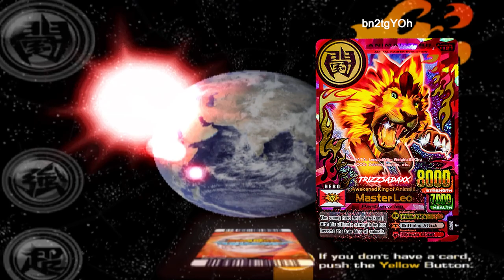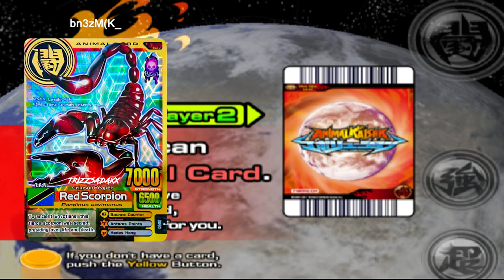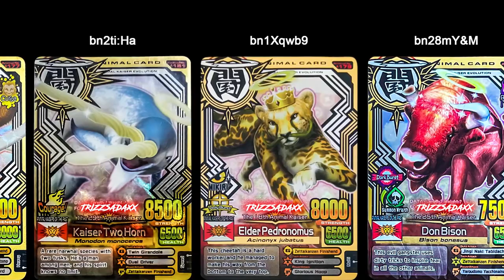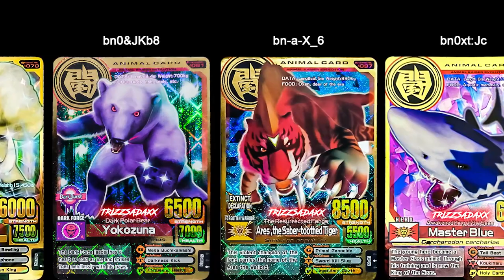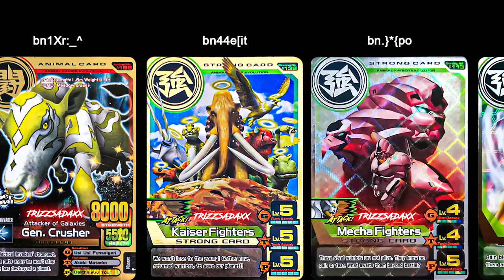All Barcode Ultra Rare Card Animal Kaiser Emulator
All Barcode Ultra Rare Animal Kaiser in this video, Animal Rare, Strong Rare, and Miracle Rare.

Barcode Redy :
Armagedon Vertus, Emperor Vertus, Admiral Eraser, Atlas, Master Apollo, Mater Leo, Galleon, Mecha Lion, Ninja Trained Siegfried, Siegfried, Zangetsu, Kaiser Coral, Death Scorch, Scorch , Brutus

Master Deadalus, Mommoth Priest, Kaiser Two Horn, Elder Pedronomus, Don Bishon, Hippo Daddy, Spike Roshi

Special of Leo, Lion, Great White Shark, Bengal Tiger, Bald Eagle, Lowland Gorilla, Red Scorpion, King Cobra, European Bison, Red Sea Urchin, Red Knee Tarantula, Hercules Beetle, Blue Hercules

Vrede, Yokozuna, Ares, Master Blue, Master Icarus, Goemon, Mecha Gorilla, Mecha Shark, Mecha Eagle, Joker, Gen. Crusher

Kaiser Fighters, Mecha Fighters, Swift Blow

Alien egg gold Master Apolo, Alien egg gold brutus, Alien Vault Master Leo